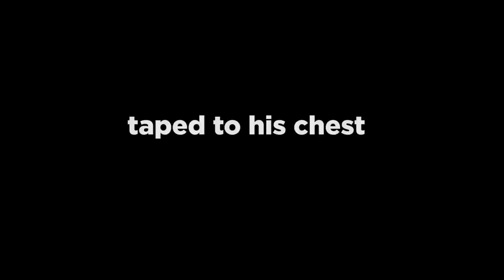Jessica Chobot MAKES IT WEIRD with Kyle Hill (Nerdist Bloopers)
This week, Jessica had to record a line of voice over for Nerdist News Kyle was shooting Because Science and had the only available microphone...taped to his chest.